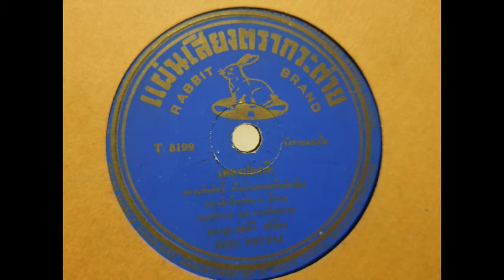ปองรัก (ต้นฉบับแผ่นครั่ง) - ประชุม พุ่มศิริ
วงดนตรีกองทัพอากาศ